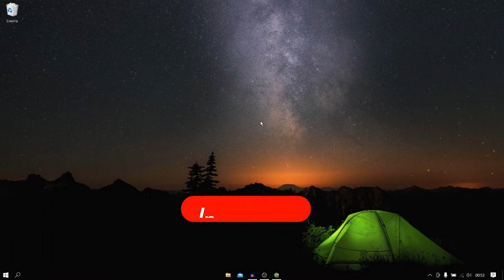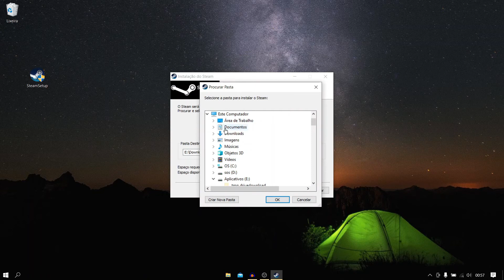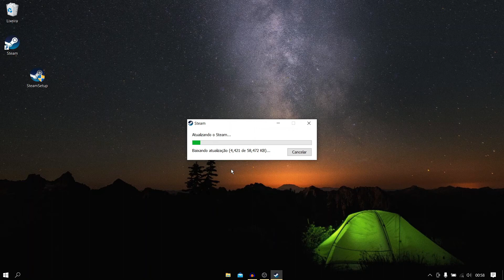Como Fazer o DOWNLOAD da STEAM em Português no Pc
Neste vídeo irie mostra para você a maneira mais fácil de fazer o download Steam no Pc e no Notebook. Veja neste vídeo também, como fazer o download Steam em português.
Você pode fazer o download da Steam no Microsoft Windows 10, macOS, iOS e Android.

𝙋𝙤𝙡𝙞́𝙩𝙞𝙘𝙖 𝙙𝙚 𝘾𝙤𝙢𝙚𝙣𝙩𝙖́𝙧𝙞𝙤𝙨 𝙙𝙤 𝘾𝙖𝙣𝙖𝙡:
1. Comentários estão sujeitos à moderação do criador do canal e ao sistema automático do YouTube; Os comentários devem ser adequados ao assunto/tema do vídeos/canal. Comentários fora de contexto podem ser excluídos;
2. Estas regras são retroativas e se aplicam a todo o canal, em qualquer vídeo que tenha comentários públicos.

Isenção de responsabilidade:
As informações aqui contidas NÃO devem ser utilizadas como substituto do conselho de um profissional devidamente qualificado. Siga as instruções por sua própria conta e risco. Devido a fatores além do controle da tecnologia, nenhuma informação contida neste vídeo deve criar qualquer garantia expressa ou implícita ou garantia de qualquer resultado particular

Canal SOS Dicas & Tutoriais©